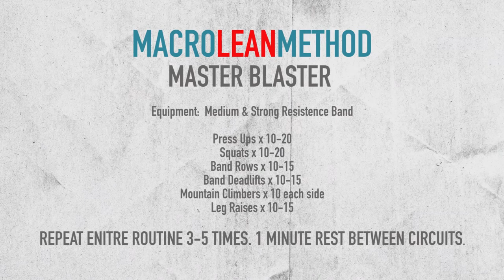Master Blaster - Macro Lean Method Workout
Welcome to my new workout series "Workout Wednesdays".  I'm going to be bringing you a whole variety of workouts that will torch fat and develop a lean, slim body.  This week it's the "Master Blaster", which is designed to torch fat by working the whole body.

Equipment: Medium & Strong Resistance band

Press Ups x 10-20
Squats x 10-20
Band Rows x 10-15
Band Deadlifts x 10-15
Mountain Climbers x 10 each side
Leg Raises x 10-15

REPEAT ENITRE ROUTINE 3-5 TIMES. 1 MINUTE REST BETWEEN CIRCUITS.

Track: "EPIC MOOD"
Artist: Aries 4Rce BeatZ